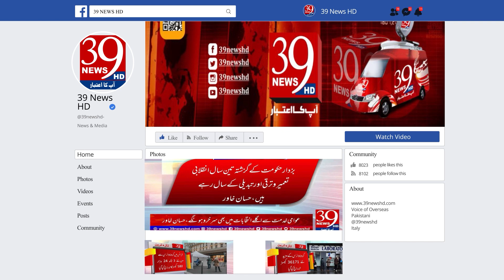Pakistan People's Party Berlin pays tribute to Shaheed Zulfiqar Ali Bhutto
رپورٹ: مطیع اللہ
پاکستان پیپلزپارٹی برلن کا شہید ذوالفقار علی بھٹو کو خراج تحسین پیش
Report: Matiullah